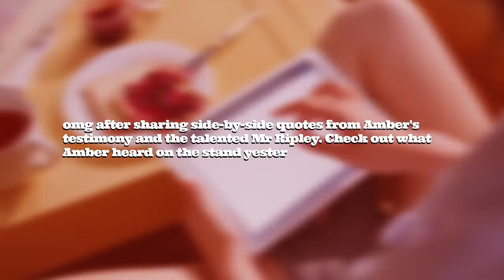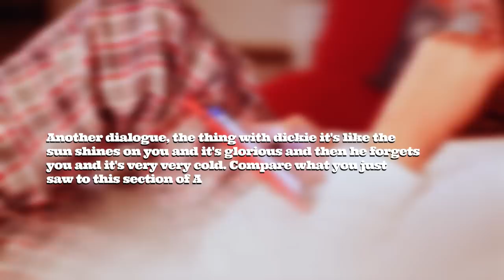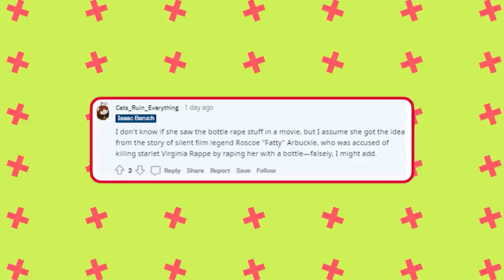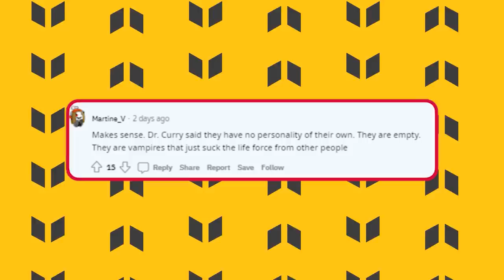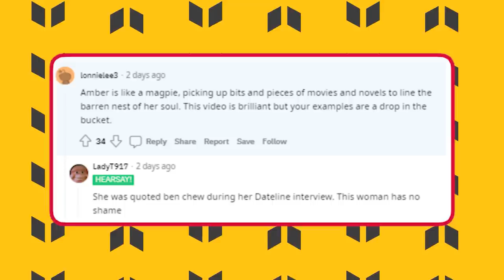Amber EXPOSED! This Movie Scene inspired her WHOLE Testimony!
Amber has been allegedly caught stealing movie quotes for her testimony. The internet is buzzing with rumors that Amber has been stealing lines from famous movies.